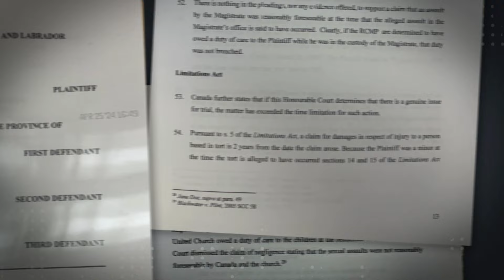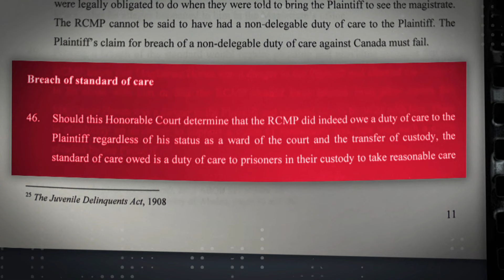Former Whitbourne Boys’ Home resident faces new hurdle in lawsuit — from federal government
Jack Whalen scored a win when the Newfoundland and Labrador government announced it would introduce changes to the Limitations Act that would allow people to get compensation for historic cases of child abuse. But now the federal government wants Whalen’s claims dismissed because the statute of limitations has expired. The CBC’s Ryan Cooke has the latest.